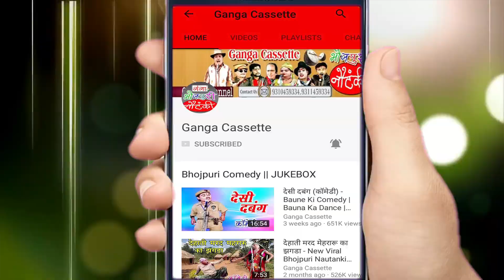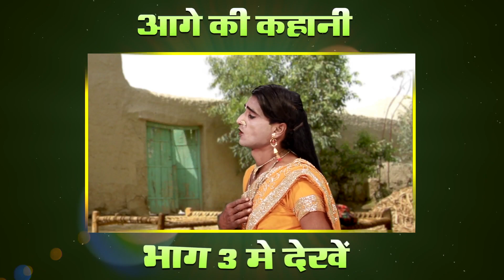दयाराम पटेल की नौटंकी - किस्मत का चक्कर उर्फ़ गद्दार मैनेजर (भाग -2) - NAUTANKI NACH VIDEO -Nautanki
Ganga Music presents दयाराम पटेल की नौटंकी - किस्मत का चक्कर उर्फ़ गद्दार मैनेजर (भाग -2) - NAUTANKI NACH VIDEO

Artist -- Dayaram Patel Ki Nautanki

दयाराम पटेल की नौटंकी का प्रोग्राम बुक कराने के लिए सम्पर्क करें .9935113432